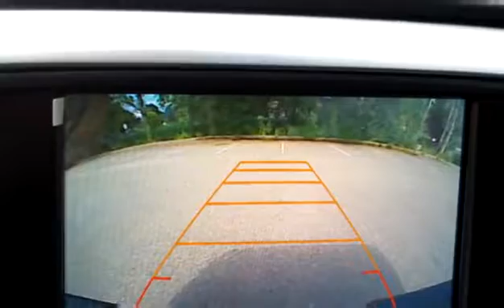New 2016 Chevrolet Silverado 1500 LT for sale in Penticton, BC